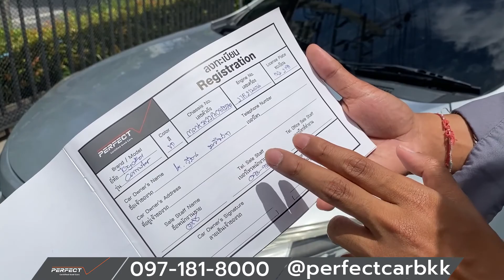วีออสปี 16 ราคาไม่ถึงสามแสน ล็อตนี้มาแค่ปีละครั้ง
แอด LINE กดตรงนี้ 👇 หรือ LINE ID: @perfectcarbkk

เพอร์เฟคคาร์ตั้งอยู่ที่ ซอยลาซาล 87 เขตบางนา 10260

📸 Content
00:00 Highlight
00:20 intro
01:15 ภายนอกรถ
05:01 ภายในรถ
07:09 ภายในเครื่องยนต์
08:10 สรุปราคาและโปรโมชั่น

✅ ฟรี ค่าจัดไฟแนนซ์และค่าโอน (มูลค่า 20,000.-)
✅ ฟรี บริการช่วยเหลือฉุกเฉิน 24 ชม. นานถึง 1 ปีเต็ม
✅ ฟรี ขัด เครือบ สี เหมือนออกรถป้ายแดง
✅ บริการวิ่งเซ็น จัดไฟแนนซ์ถึงหน้าบ้าน ทั่วไทย
✅ บริการรถสไลด์ถึงหน้าบ้าน ทั่วไทย
✅ ดันทุกเคส ให้ผ่าน 100%  รักษาเครดิตลูกค้า
✅ เปิดบริการทุกวัน ไม่มีวันหยุด

✅ รับประกันเครื่องยนต์และเกียร์
✅ รับประกันรถไม่มีชนหนัก ตัดต่อ จมน้ำ เปลี่ยนสี